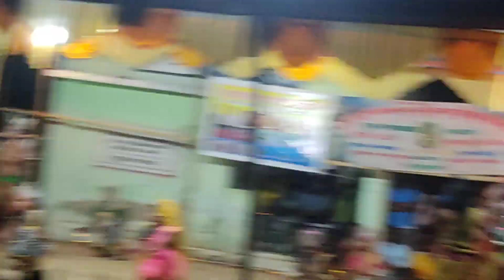Jagaleyasahi chhou 2023